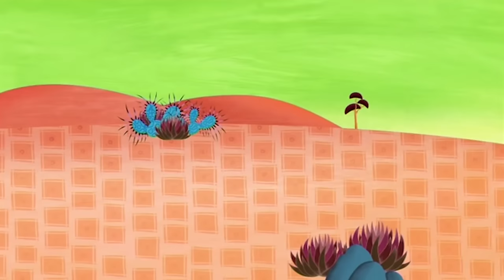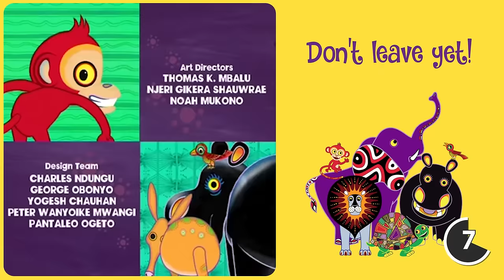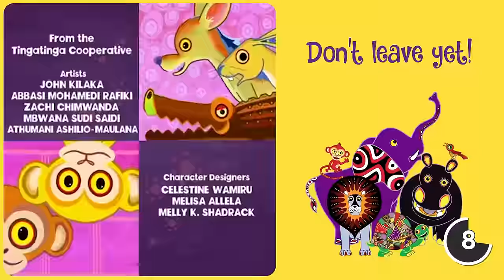Mischievous Meerkat Is Always on the Lookout 👀 | Tinga Tinga Tales Official | 1 Hour of Full Episode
Meerkat is always causing a mess wherever she goes. The other animals teach meerkat to think before she does something and to always be on the look out!